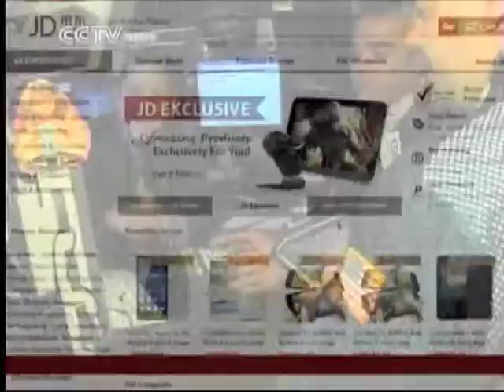Partner Eddie Wong on CCTV - Chinese Companies Listing on U.S. Markets